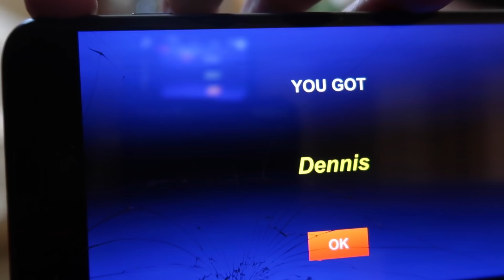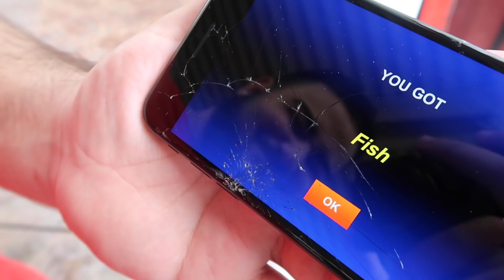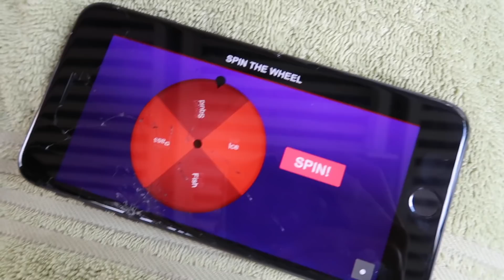YOU WON’T BELIEVE WHAT’S INSIDE THE DUNK TANK...